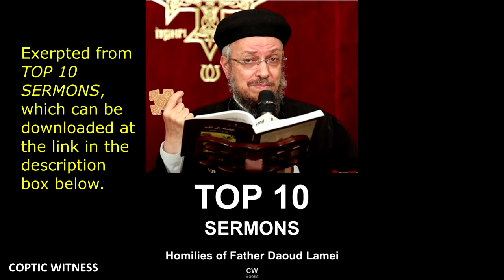God, the Disciplinarian | Part 2, Abandonment | الله المؤدب Daoud Lamei داود لمعي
This sermon, God the Disciplinarian, is originally by Fr Daoud Lamei, now translated into ENGLISH. This is part 2: Abandonment.

Daoud Lamei in English. What makes this sermon one of Father Daoud Lamei's top 10 sermons? YOU! That is, the number of views on YouTube. Get the full e-book at the following

For the Arabic Version:
الله المؤدب - مؤتمر استعد للقاء إلهك - أبونا داود لمعي